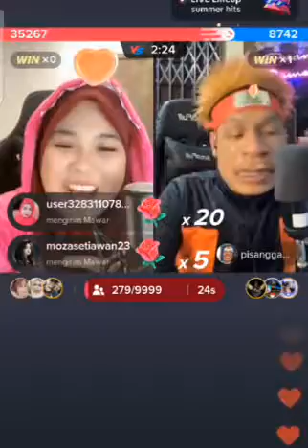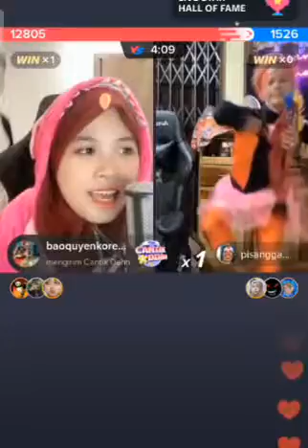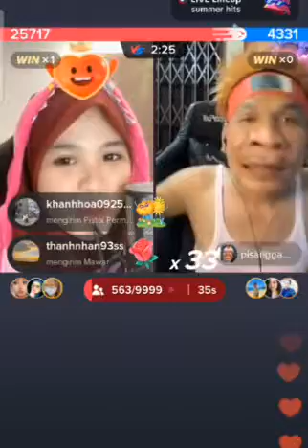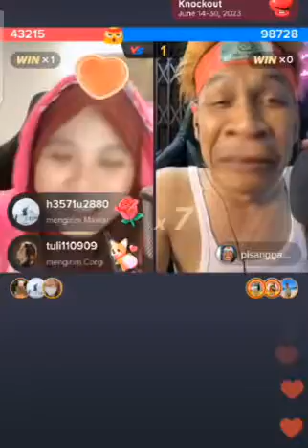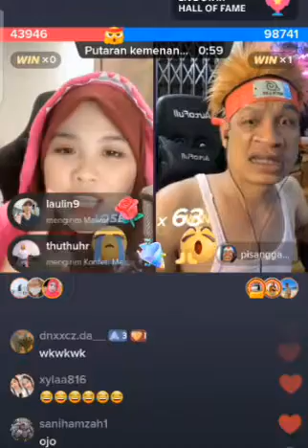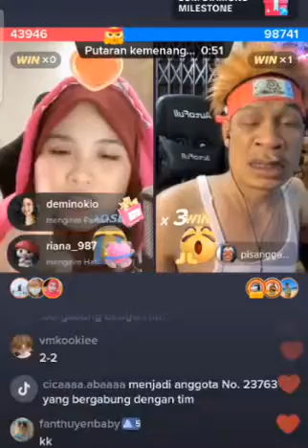WAHH PERTARUNGAN YANG MEMBENGEKKAN DAT VILLA SAMPEK MAJU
kisah cinta yang luar biasa